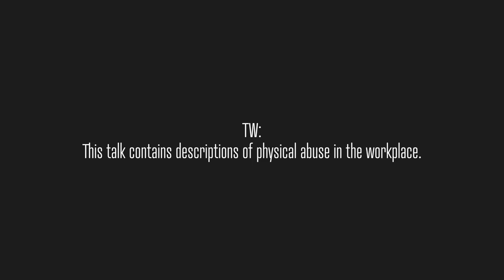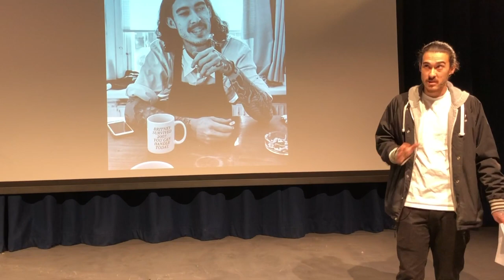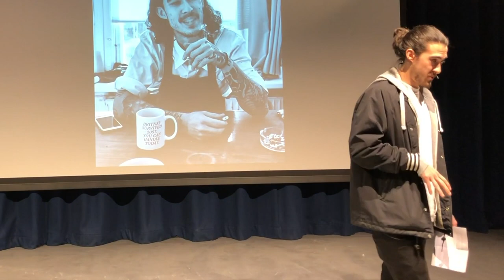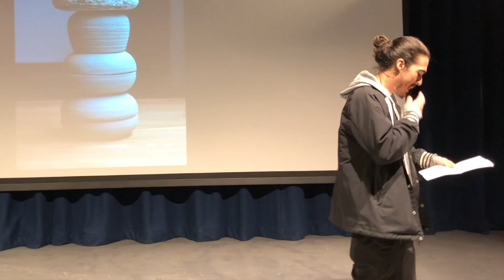Alex Haupt: Intimacy in Hospitality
Building a home and community in a cut-throat industry.

Alex Haupt at CreativeMornings Amsterdam, September 2019. Free events like this one are hosted every month in dozens of cities. Discover hundreds of talks from the world's creative community